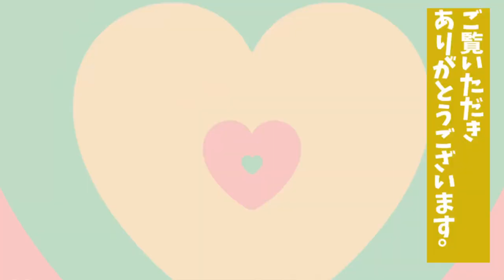【今回は】モルモットのポポロさん、春の味覚を味わう【菜の花🌼】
いよいよ春本番。ポポロさんは春の味覚を楽しみます・・🌸